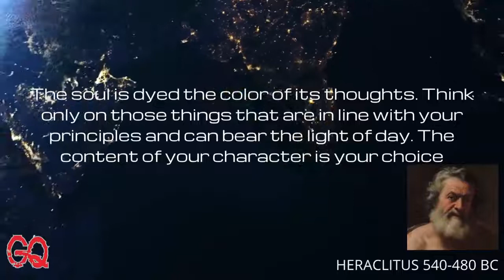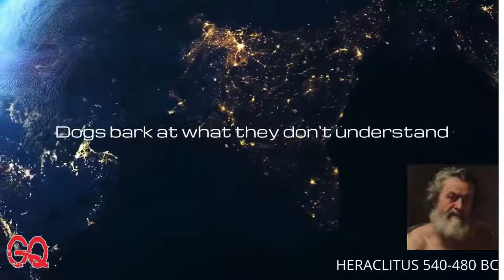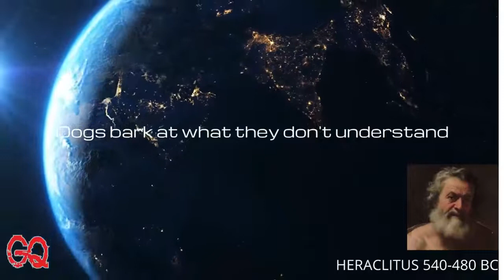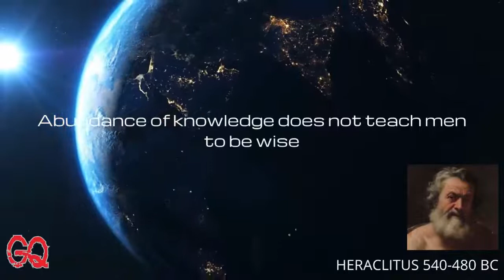heraclitus quotes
Herakleitos is a philosopher who does not belong to any school. In his writings, he criticizes and denounces famous philosophers and figures, such as Homer, Archilochus, Hesiodos, Pythagoras, Xenophanes, and Hekataios. Although he turned away from the philosophical advice that was common in his day, it was not in vain that he was not at all influenced by these philosophers.